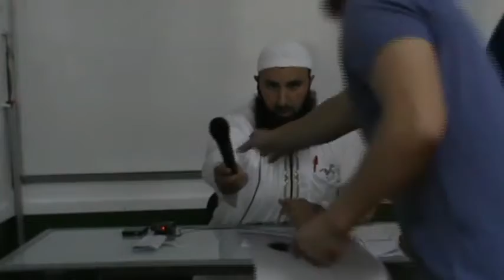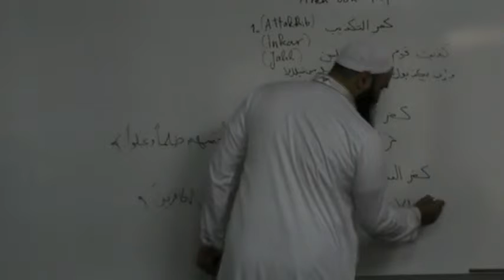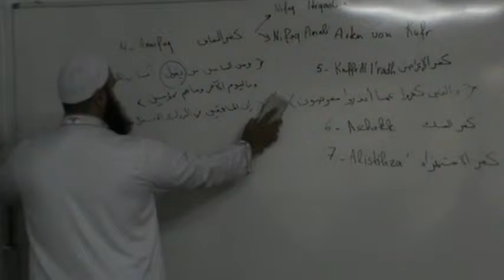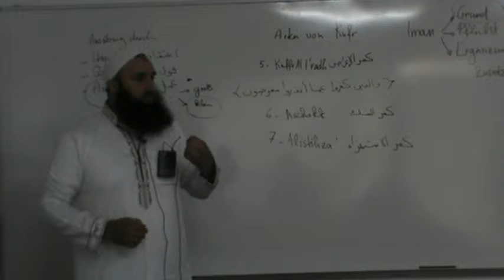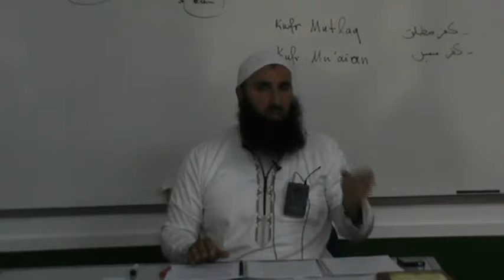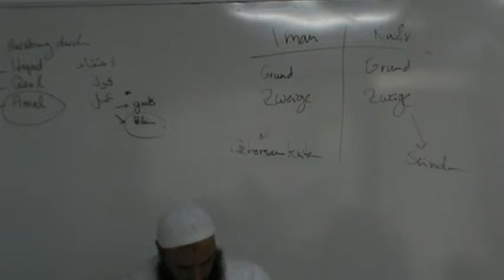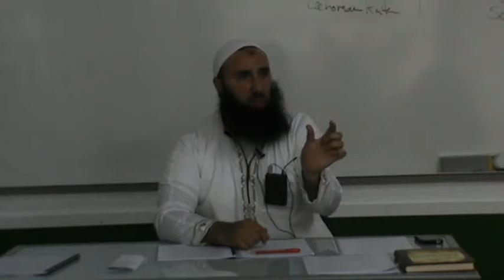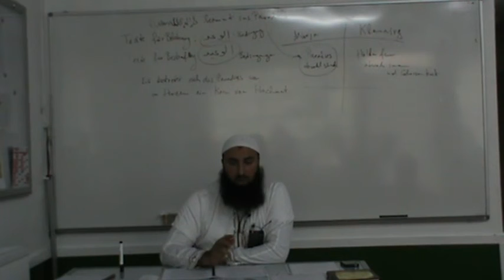02 Masjid Ar Rahman Köln 26 07 2014 Prediger Abu Haschm Fitna von Takfier 1